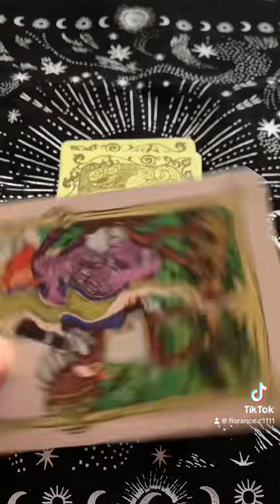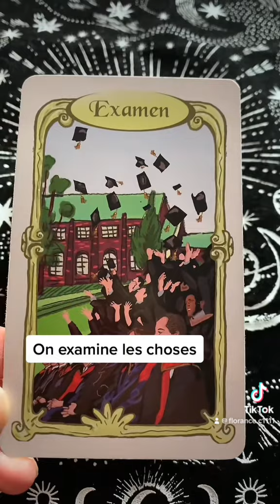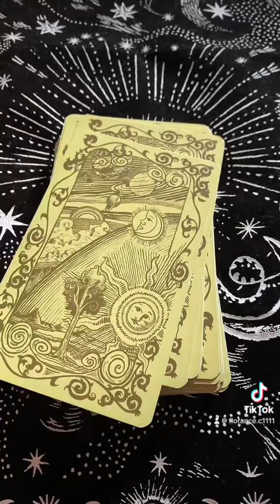Que va-t-il vous arriver prochainement ?🌸💝🔮